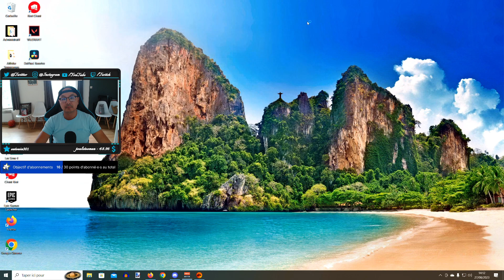Sunnypowa live 27/08/2023 -C'est parti pour minecraft !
venez jouer avec moi sur Twitch ou kick chaine Sunnypowa Broadcasted live on Twitch -- Watch live